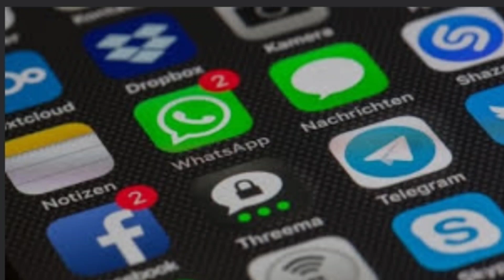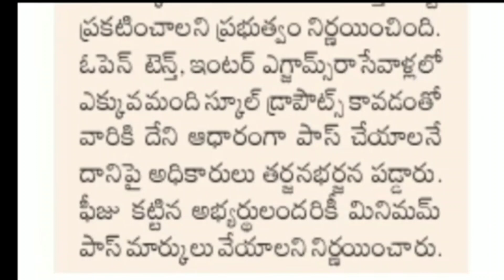good new for toss ssc and toss inter student all pass